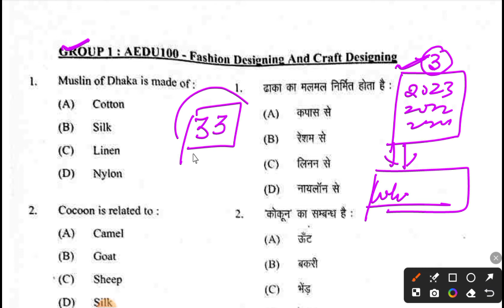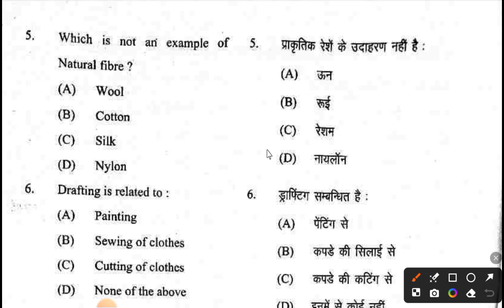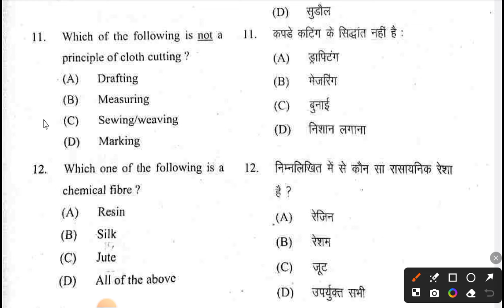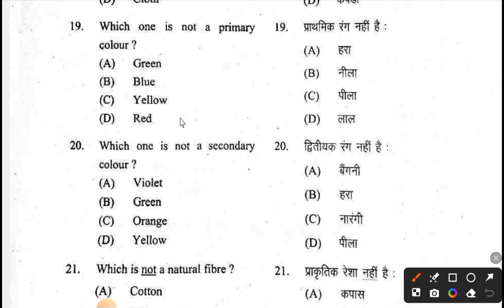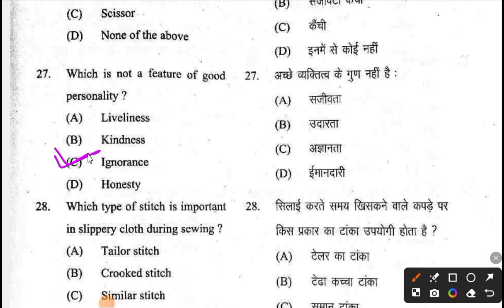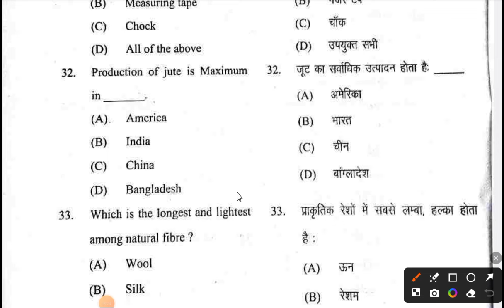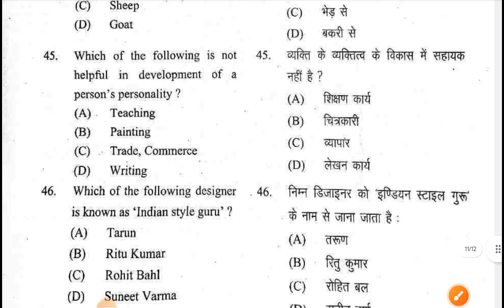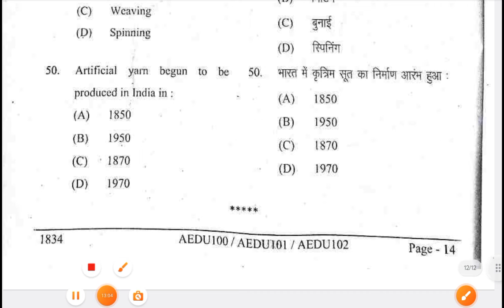Fashion Designing and Craft Designing| Previous Year Paper|Minor Paper | BA,Bsc,Bcom| DDU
Fashion Designing and Craft Designing|Previous year paper|Minor Paper|Ba,Bsc,Bcom

This video Describes about the Fashion Designing and Craft Designing| Previous Year Questions Paper| DDU| Minor Paper| Ba,Bsc,Bcom
Fashion Designing and Craft | Most Important MCQs | DDU Semester Exam 2024 | Question Paper
Fashion Designer and Craft Designing DDU University
Gorakhpur GROUP 1 AEDU 100- Fashion by sivani mam Gorkhpur
,_Gorakhpur
GROUP 1 AEDU 100-Fashion
by_shivani_ mam
इंट्रोडक्शन ऑफ़ फैशन डिजाइनर एंड क्राफ्ट
introduction_of_Fashion_Designer_and_Craft &Designing
Introduction of pandit din dayal Upadhyay gorkhpur University gorkhpur
gorkhpu
Introduction_of_pandit_din_dayal_Upadhyay_gorkhpu r_University_gorkhpur
प_दीनदयाल_उपाध्याय_जी_का_जीवन_परिचय एक नजर में।
Gorakhpur Vishwavidyalay examination 1st semester 2024 paper Pandit Dindayal Upadhyay
University Gorakhpur
what is Pandit Deendayal
date of birth Pandit Dindayal Upadhyay
place of Pandit Dindayal Upadhyay
father of Pandit Dindayal Upadhyay
what is mother name Pandit Deendayal Upadhyay# Pandit Dindayal Upadhyay ki chhutiyon ka ka adhyayan
what is the BJP party and RSS and junction
related bhai BJP party Pandit Din dayal Upadhyay

what this related parti by Pandit Dindayal Upadhyayrelated by Pandit Dindayal Upadhyay MCQ question what is Pandit Deendayal Upadhyay Universi BA BSC BCom objective top 50 MCQ Pandit Dindayal Upadhyay Gorakhpur University Siddharth Nagar Vishwavidyalay MCQ question
Pandit Dindayal kaun tha Inki jeevan parichay in ke Mata ka naam kya tha
इस पोस्ट में आपको Fashion Designing Multiple Choice Questions, Designing Questions Answers,fashion Multiple Choice Quiz Questions, फैशन डिजाइन प्रश्न उत्तर, फैशन डिजाइन बहुविकल्पीय प्रश्न हिंदी, Fashion Design Objective Questions, Fashion Design Question Paper Pdf Fashion Designer Interview Question,
Fashion Design से संबंधित काफी महत्वपूर्ण जानकारी दी गई है यह जानकारी फायदेमंद लगे तो अपने दोस्तों के साथ शेयर करें और इसके बारे में आप कुछ जानना यह पूछना चाहते हैं तो नीचे कमेंट करके अवश्य पूछे.

Thank You!FashiondesignForBeginners
Subjects details
1- Elements of Design
2- Garment Manufacturing Machine
3- Introduction to Computer
4- Design Concept
5- Fashion Sketching
6-Garment Construction-
7-Communicative English
8-Fashion Fundamentalsरचनात्मकता और कलात्मक क्षमता (Creativity and Artistic Ability)
• बात करने की तरीके (Good Communication Skills)
• सोचने की क्षमता (Ability to Think in Goal-Oriented Dimension)
• बिज़नस की समझ (Business Idea)
• ट्रेंड की अच्छी समझ (Good Understanding of Market)
• ग्राहक को समझने की क्षमता (Ability to Understand